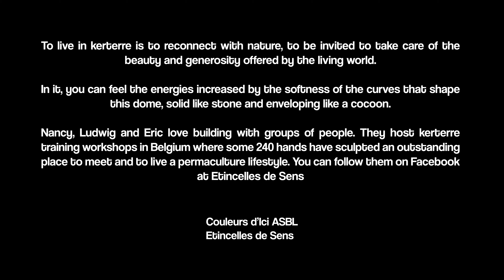They Build Hobbit Houses: the Kerterre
"Kerterre is a fascinating house, compared to hobbit houses. Invented in Brittany (France) by Evelyne Adam, it is an eco-responsible, self-supporting and self-built house, made of hemp, lime and sand, whose philosophy is focused  above all on a deep integration of the human being in his environment. To live in kerterre is to reconnect with nature, to be invited to take care of the beauty and generosity offered by the living world"

Welcome to TTD, the channel to feel good with nature. Do you remember our video “Eco-building Stories”  where I was showing you how the Trance Tan Dance buidlding was born with all its glitches and its joys? I told you briefly about the kerterre. Well, today, I’m taking you there!

When I was a little girl,  my favourite game was to sit in a mud puddle and to play with mud and clay,  to feel it slip and slide through my fingers,  to watch it dry in the sun and harden in the shapes that I had given it.  well, with time I actually met other  people who have a similar hobby and who have scaled it up:  they mix lime, water and sand; this fluid stone can be shaped and dried into buildings. We play all together,  we jump back into childhood,  play around with hemp, sunrays, butterflies, leaves, and all the elements.  But the result of it all is a fully fledged dwelling: the kerterre is an eco-responsible, self-supporting and self-built house, whose philosophy focuses on the integration of human beings in their environment.

After the fun of group-sculpting their first kerterre, Nancy, Ludwig, and Eric set up an association that brings together people with varied know-how related to “PermHabitat”.

What about you? Do you also wish to find out the shapes, materials, and colours that are the right ones for you? At Trance Tan Dance, you can get remote video counselling sessions to help you along.  Tell us your dream, your constraints, and we’ll help you clarify what path could be the right one for you. You can ask questions and get fresh ideas to help you out with your project.

Montage: Vizion
Images: Trance Tan Dance and Couleurs d'ici ASBL / Etincelles de sens (Facebook

self-sufficient housing
self-built house
build your tiny house
hobbit house
tiny house design
permaculture documentary
permaculture homestead
self built tiny house
how to build your own tiny house for cheap
how to build a tiny house in your backyard
diy build your own tiny house
how to build your own tiny house on a budget
permaculture lifestyle
kerterre evelyne adam
kerterre house
5
group building
ecovillage design education
sustainable building
Evelyne Adam